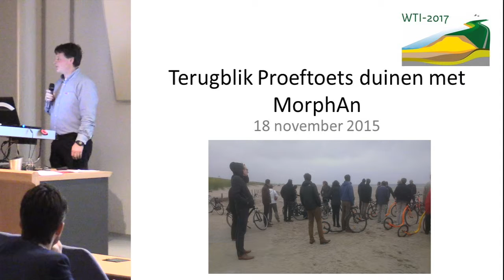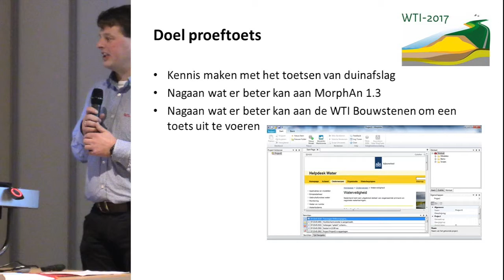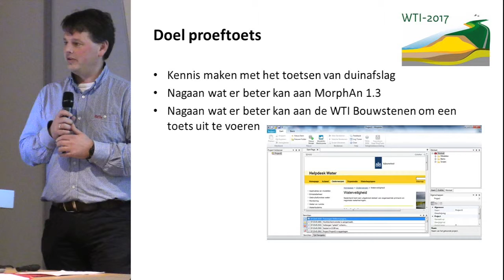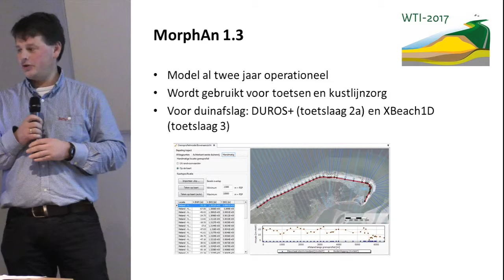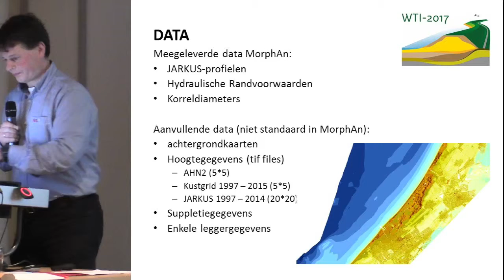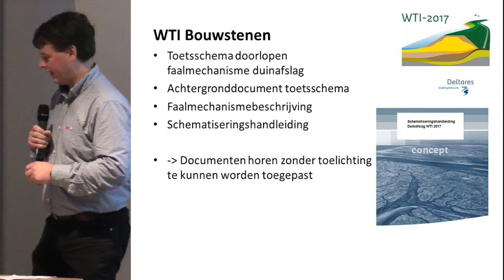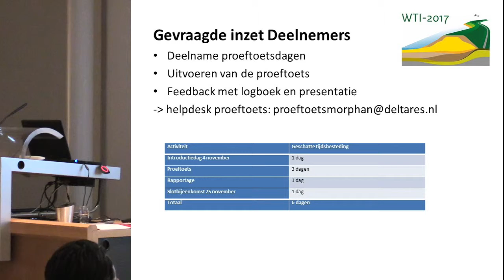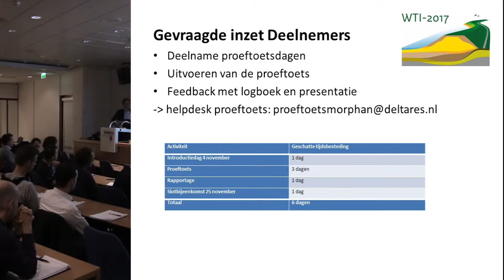151118 STOWA | WTI P05 Duinen | Marien Boers - Deltares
Presentatie opgenomen op de bijeenkomst WTI - Wettelijk Toets Instrumentarium Primaire Waterkeringen (WTIPWK) - woensdag 18 november 2015 - Deltares te Delft.